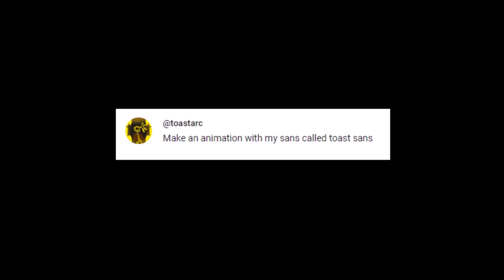SANS encounters TOAST SANS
request granted, mister toast sans.